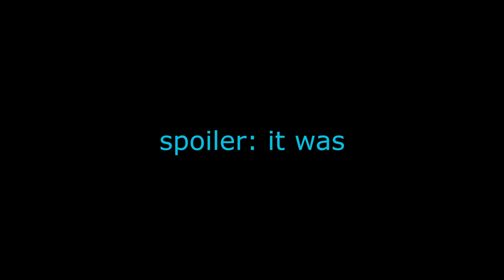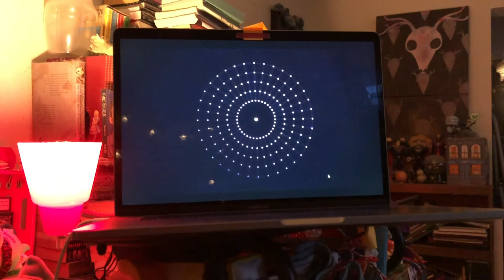vlog: catching up (pandemic edition)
hey folx, there is some content warning for the current pandemic sitch, but it's fairly lowkey & is mostly me talking about taking care of each & ourselves

just, ya know, be warned

i have a webcomic called "the adventures of squid & barnacle", and y'all can find it at theadventuresofsquidandbarnacle.wordpress.com